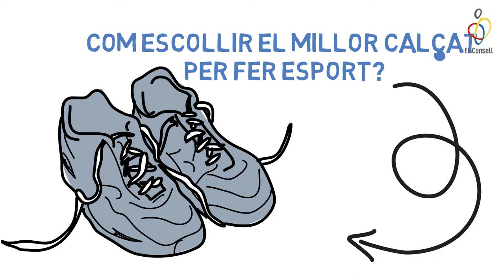Els Tips d'El Consell - Calçat Esportiu